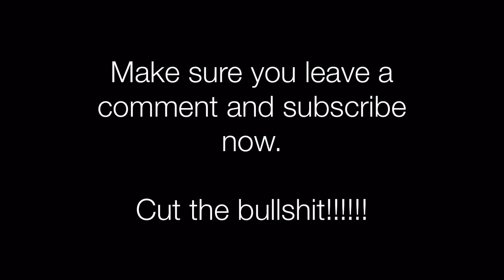Embrace your fear!!!!!!!!!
How to conquer your fear, featuring Rod